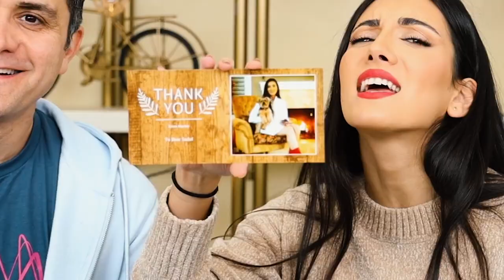I Gave Two Fans $500 To Send Me a Mystery Box!من به دو تا فالوور ٥٠٠ دلار دادم كه برام كادو بخرن!!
به نظرتون كادوهاى كى باحالتر بود؟؟؟